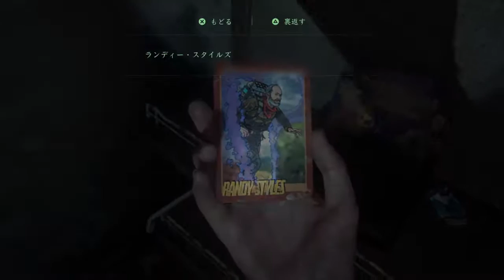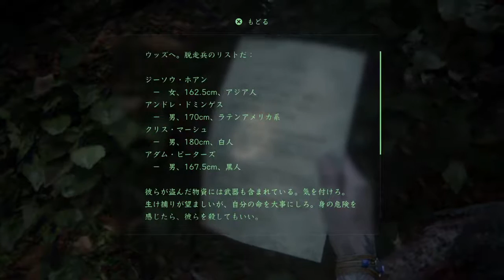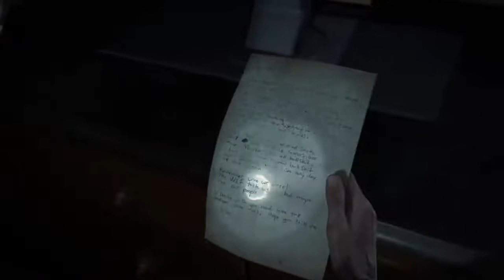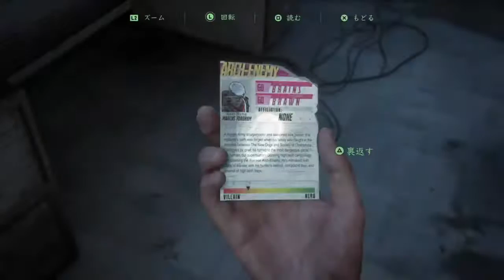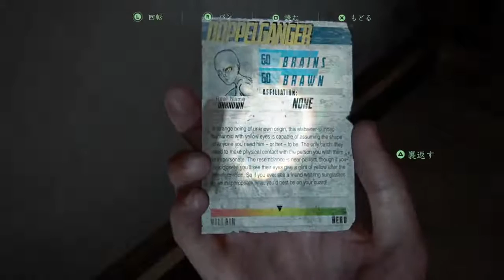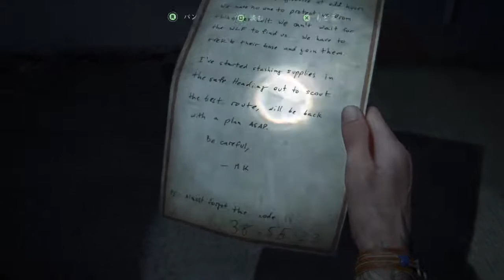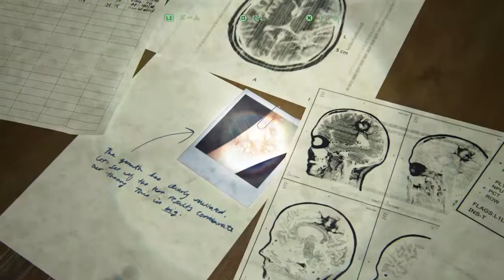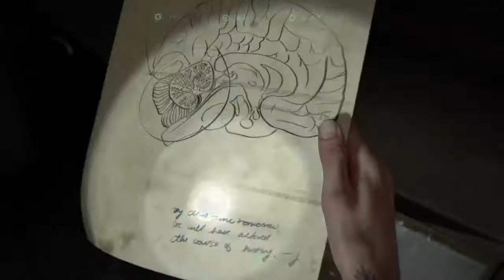The Last of Us PART 2